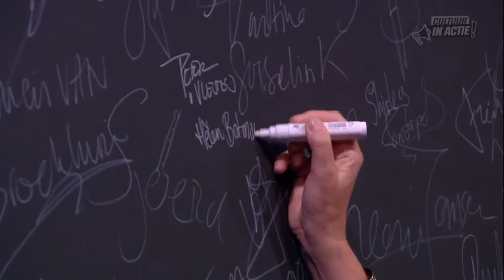Peter van Vleuten - Cultuur in Actie!